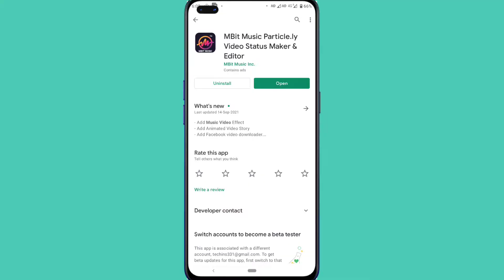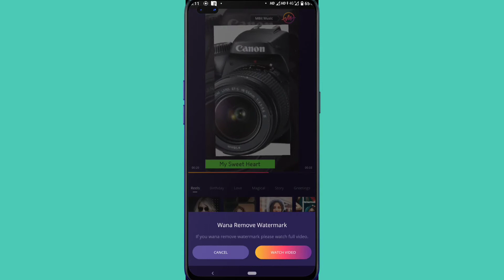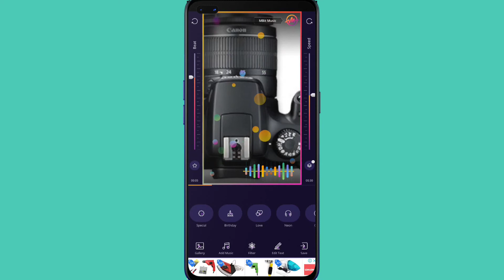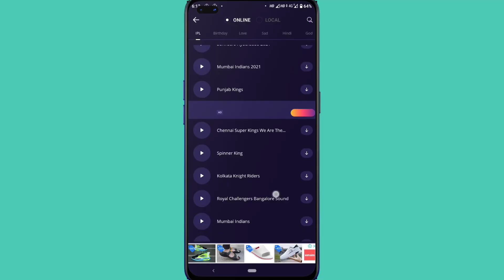whatsapp status kaise banaye 2021 | whatsapp status par photo ke sath gana kaise lagaye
doston aaj ke iss video me baat karne wala hun ki aap WhatsApp status per photo ke sath music add kaise kar sakte ho Jaise aap Instagram par lagate ho photo ke sath music usi tarah aap WhatsApp par bhi photo sath music wala WhatsApp status kaise laga sakte ho

ummid hai aaj ka ye video pasand aigi to hamre iss channel ko subscribe karke Bell icon ko press kerlo taki ane Vali video ki notification apko sabse pahle mil sake